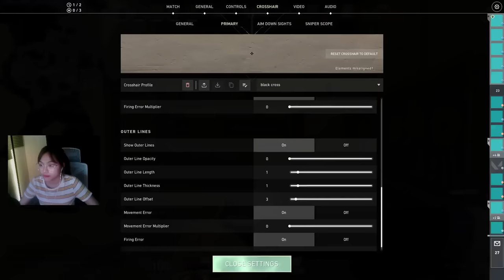Ekang - Annyeong sa imong tanan stream game days (28)